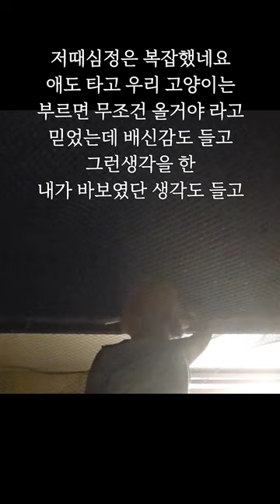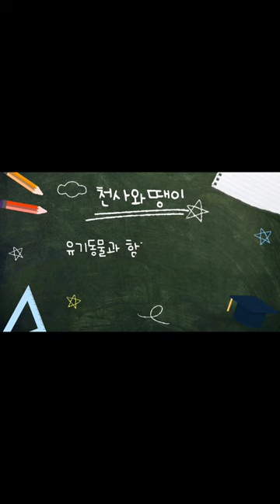고양이를 믿지 마세요~!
밖에 나가도 내 고양이는 부르면 올거야~!
라고 경솔한 생각을 한 땡맘의 후회~!!
빈이가  잡히는 장면을  못찍었네요,,조이를  들어 올리느라,,,,
여러분도   항상 조심 또 조심하시라는  의미로  올려 봤습니다,,
빈이를  잡는 30여분간 얼마나  긴장을 했으면 바로 몸살이 났어요